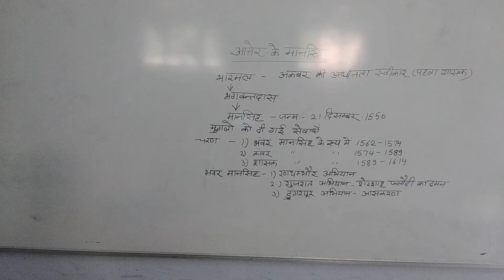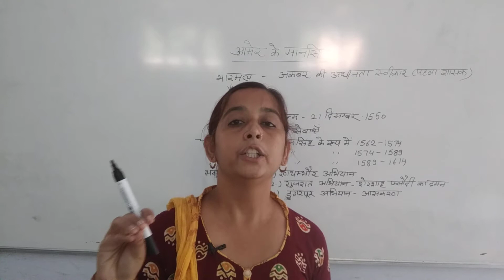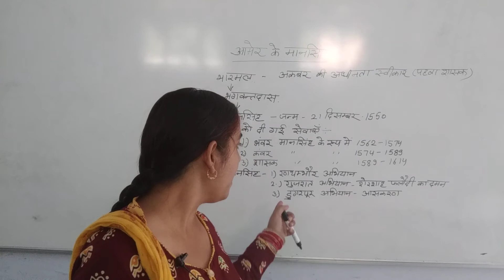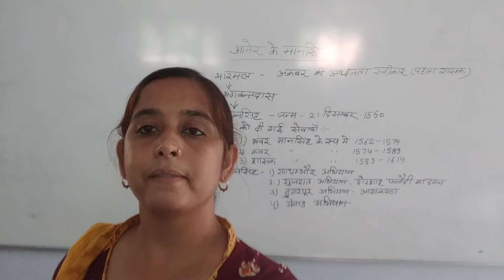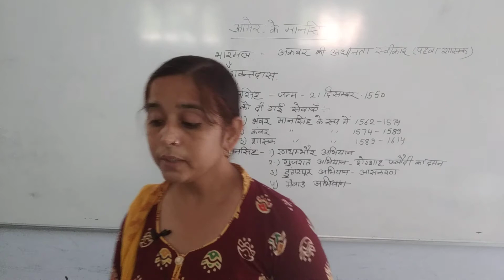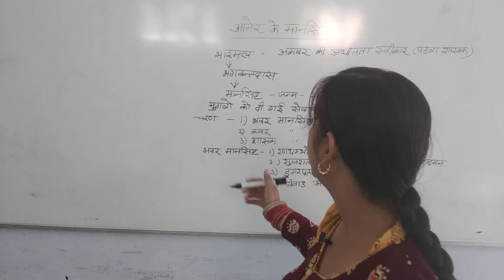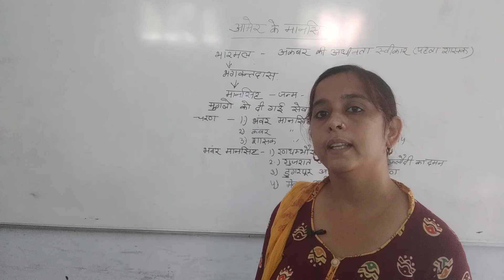BA2ndYeaar history classes